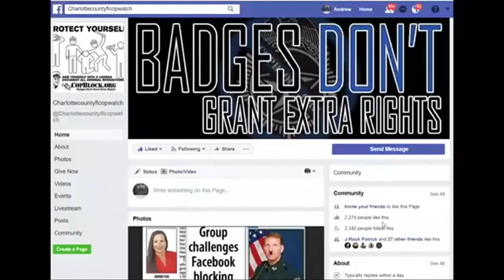PUNTA GORDA COPS LOOKING 4 BOB PATNODE OF FLOWER RD MINI BIKES THAT R TRESPASING RUNING STOP SIGNS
NORTH PORT,
sheriff,corruption,charlotte County,
florida,cop,police,stalking,COPWA­­TCH,COPBLOCK,